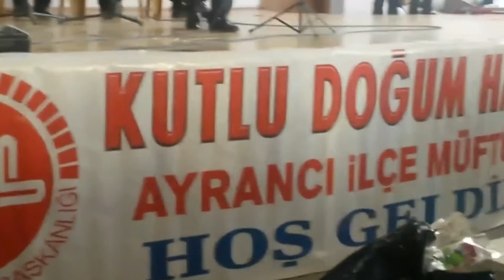Kutlu Doğum Programı Ayrancı ilçesi..